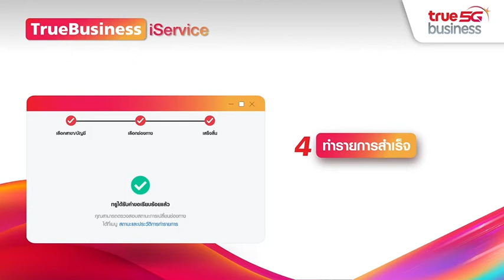TrueBusiness iService – วิธีการดาวน์โหลดรายงานการใช้งาน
บริการออนไลน์สำหรับลูกค้านิติบุคคล ฟรี ไม่เสียค่าใช้จ่าย
สมัครใช้บริการ TrueBusiness iService ที่